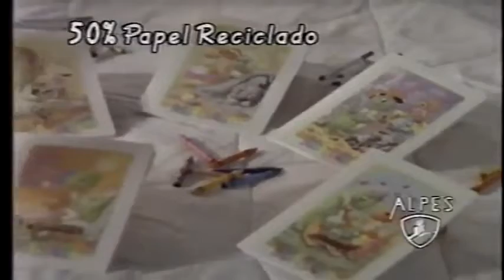COMERCIAL "CUADERNOS MASCOTAS" - ALPES 1994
ESTAS PUBLICIDADES NOS DAN UNA GRAN NOSTALGIA. AQUELLA VENEZUELA DONDE LA POBREZA NOS AZOTABA. PERO IMPRESIONANTEMENTE NUESTROS PADRES NOS COMPRABAN LOS UTILES SIN POLITICA. AHORA HANDA A VER. RECUERDOS. ESTOS AUDIOS NOS SACAN UNAS LAGRIMAS EN LOS OJOS.